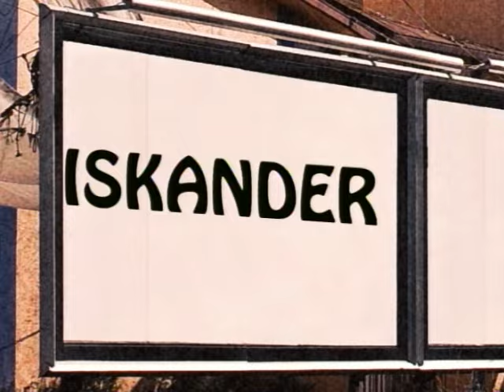Iskander - En El Piso Debajo Del 8 ((Cover Audio)[Video])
Music video by Iskander performing En El Piso Debajo Del 8. (C) 2010 Sony Music Entertainment Mexico, S.A. De C.V.